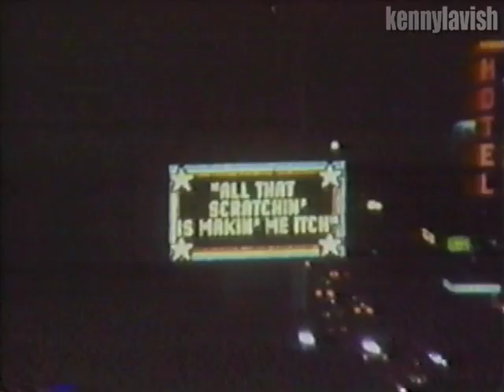Malcolm McLaren & The World's Famous Supreme Team - Buffalo Gals (Video)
FROM THE ALBUM "DUCK ROCK" (1983).